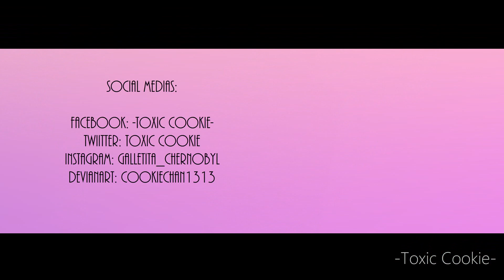Fashion- Collab- MEME (Remake)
Characters:
Lily-Mine

Categoría